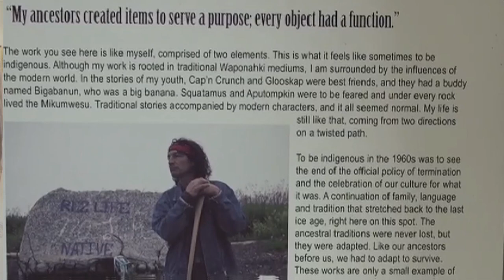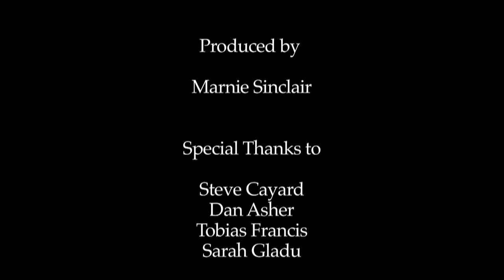Moves like Thought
The making of a Wabanaki birchbark canoe with Steve Cayard